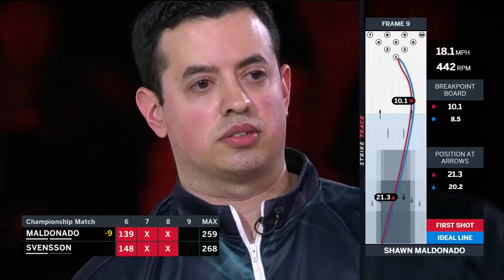Jesper Svensson wins the PBA Indianapolis Open | FOX SPORTS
Svensson defeated Shawn Maldonado 266-245 in the finals to claim the title. It was Svensson's 10th career PBA title.